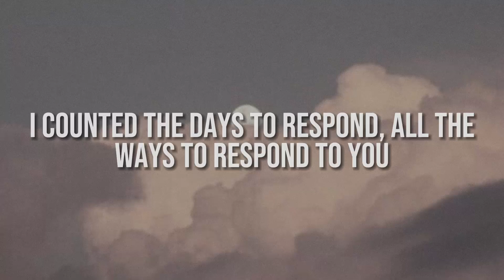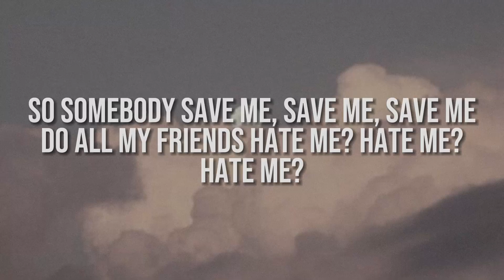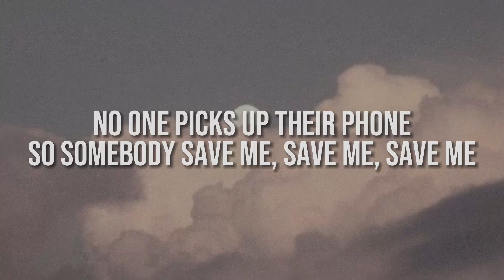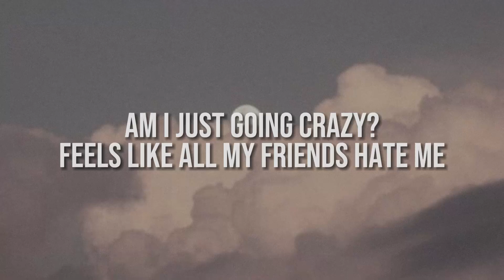Mckenna Grace | Do all my Friends Hate me? (Lyrics)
Lyrics:

I thought you would stay for while
Thought I'd be okay for a while
I counted the days to respond
All the ways to respond to you
Did I already tell you that joke?
'Cause you already know how it goes
I feel like I'm talking too much
Or I don't say enough, oh
I guess I'm annoying
Sitting at home in
My paranoia
But I really adore ya, oh
Sometimes I feel like I'm crazy
Like all my friends hate me
Overthinking alone
No one picks up their phone
My anxiety tells me
That you're better without me
Now I'm crying alone
So somebody save me, save me, save me
Do all my friends hate me, hate me, hate me?
I'm watching those tiny bubbles
Dancing beneath your name
I wish you would answer already
My hand's kinda shaky, yeah
My paranoia
But I really adore ya, oh, oh

I don't, I don't know
Am I just going crazy?
Feels like all my friends hate me
Overthinking alone